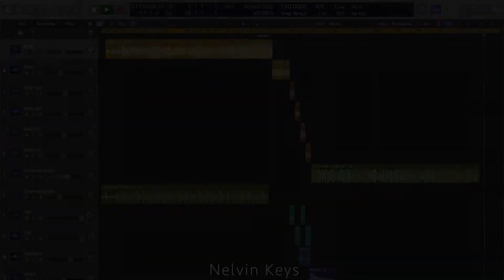Chamak Challo Latin Mix (Logic Pro X) - Nelvin Keys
Random Thoughts To Mix This Song .